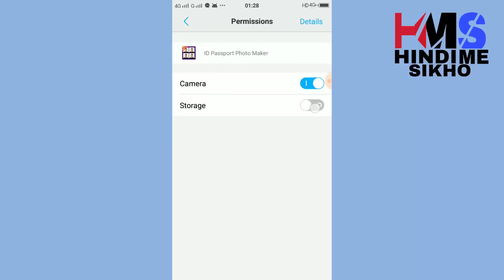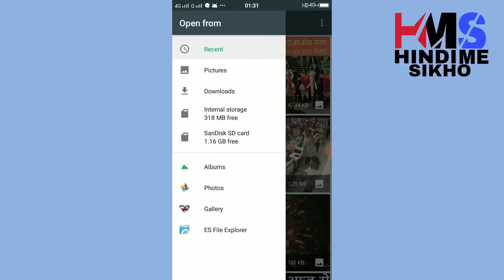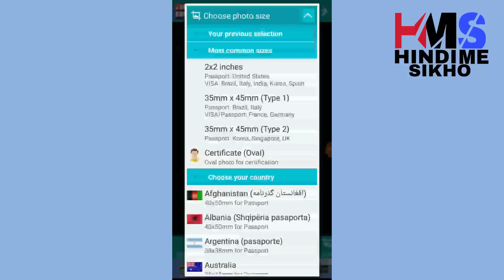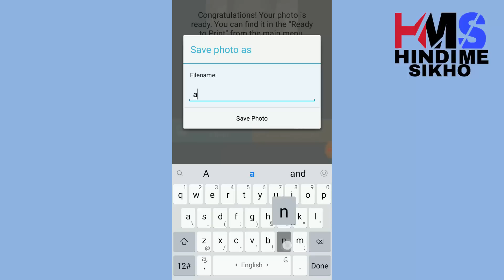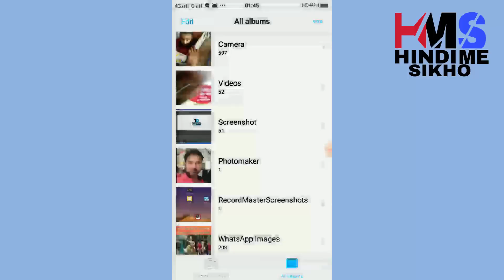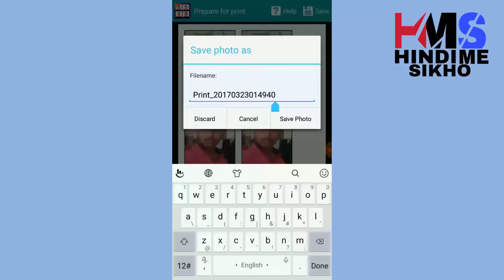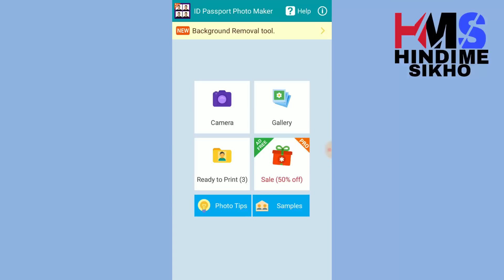मोबाइल से पासपोर्ट साइज फोटो कैसे बनाये/how to make passport size photo/use android mobile in hindi